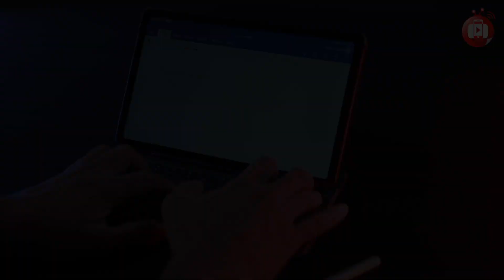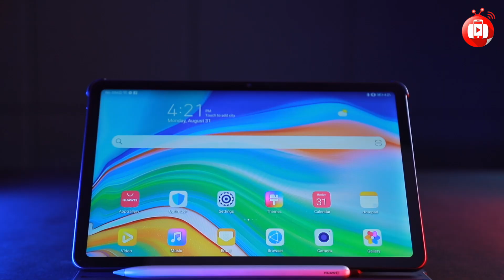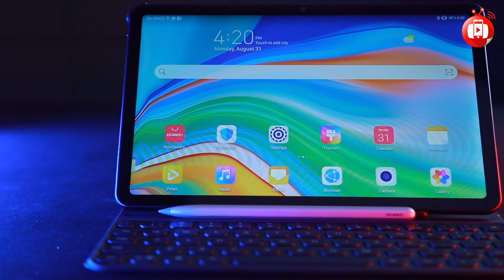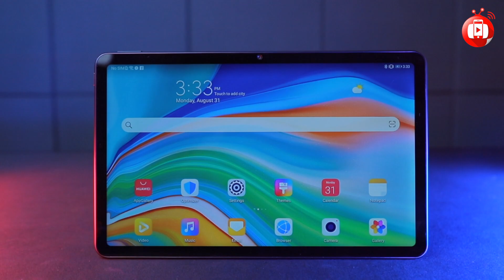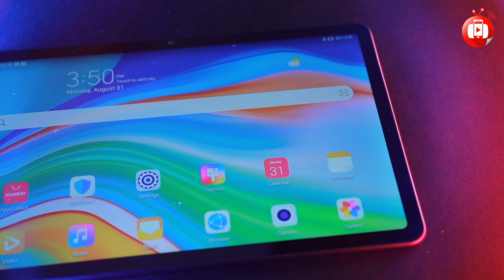Huawei Matepad 10.4 : User Experience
Tablets တွေ ပြန်လည်ကြီးစိုးမယ့် ခေတ်ကိုရောက်လာခဲ့ပြီလား ? 🤔🤔